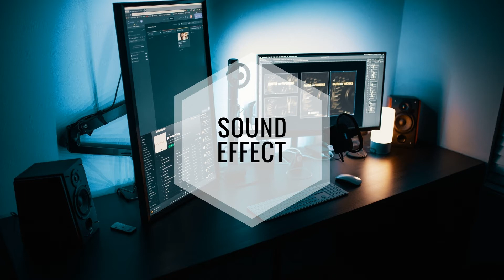Technology - Multimedia Chime 25 - SFX Producer ( No Copyright Sound Effect )